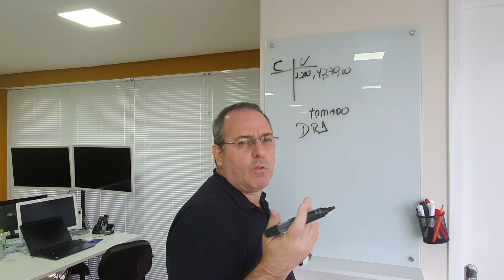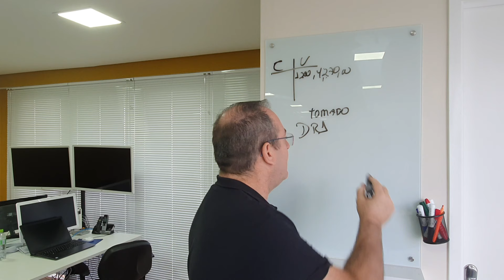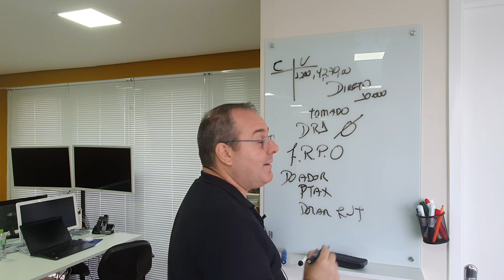O Mito dos Big Players